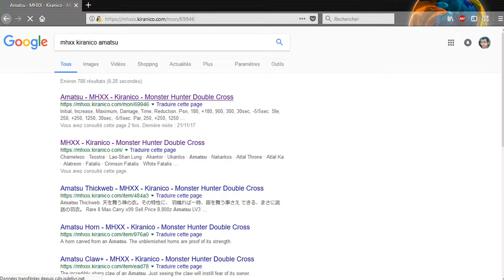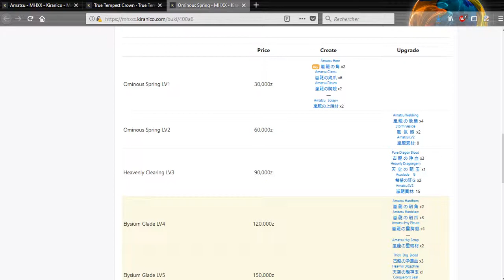Trouver rapidement les composants d'une arme ou d'une armure sur Kiranico MHXX